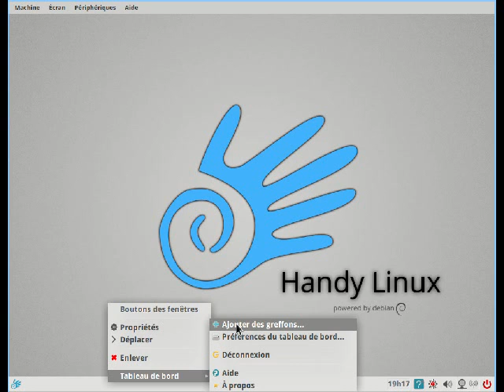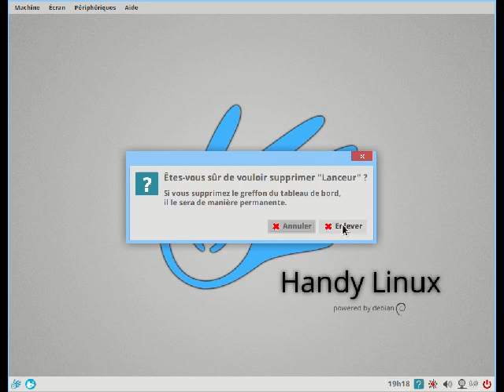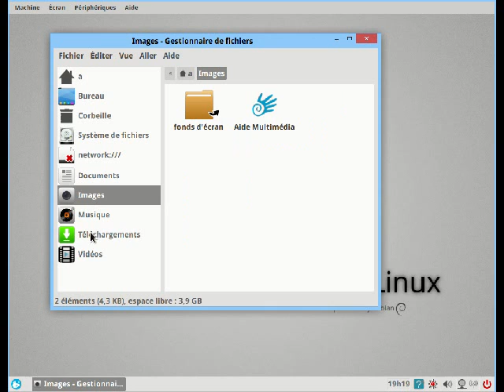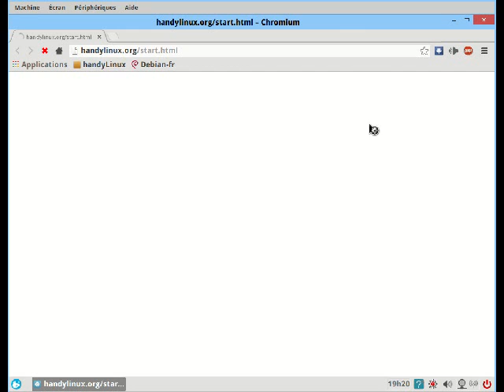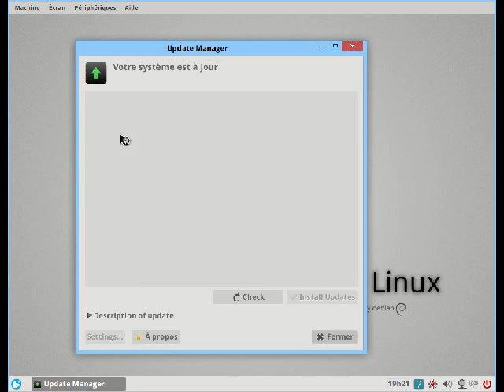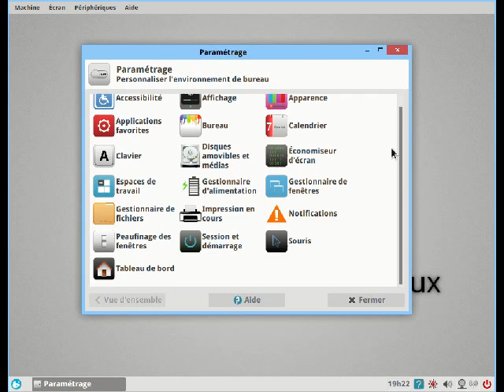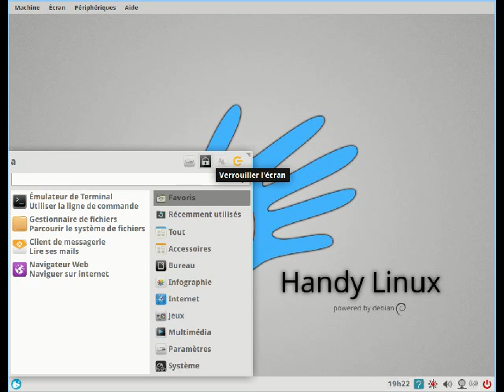HL 1 5 Whisker Menu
Handylinux 1.5 et le Whisker Menu